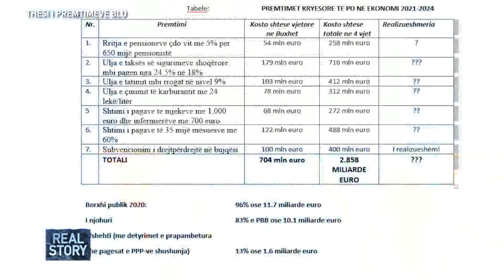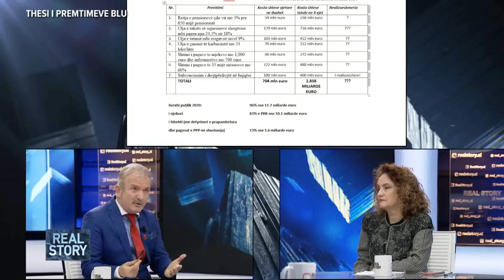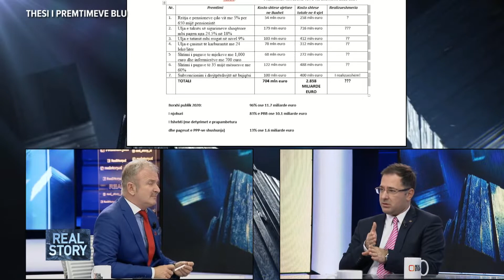“Mos bëj zhurmuesin”, Guxholli i kthehet Çoçolit: Nuk është prezantuar gjithë programi